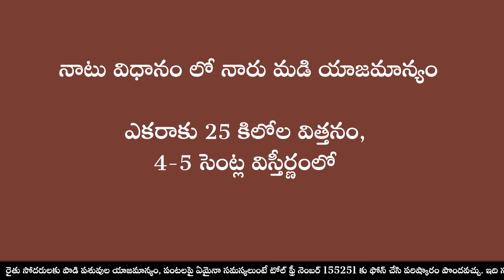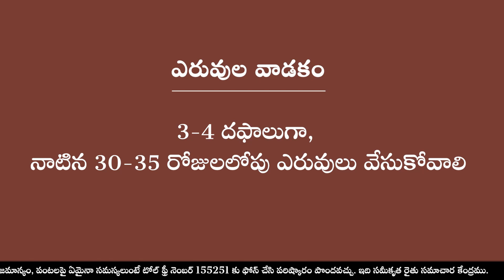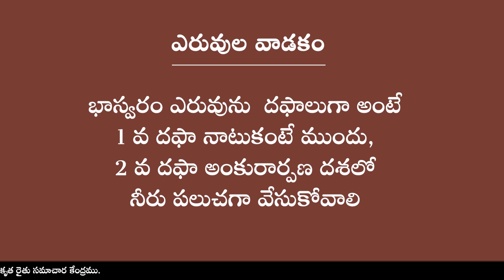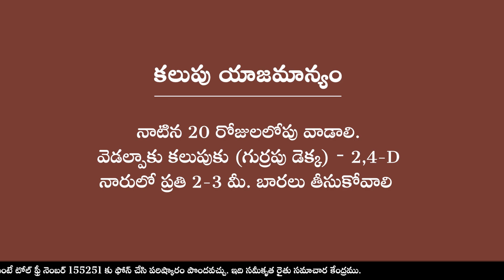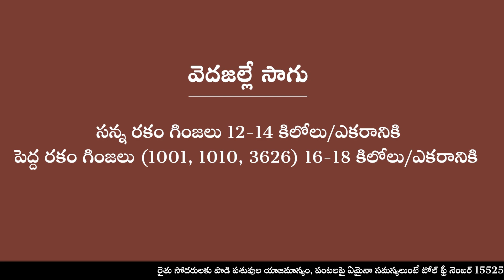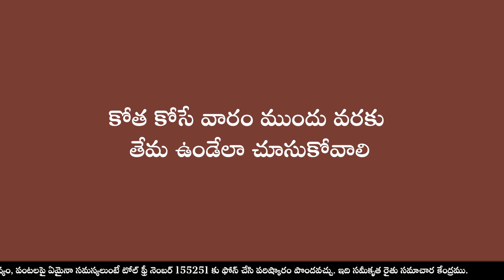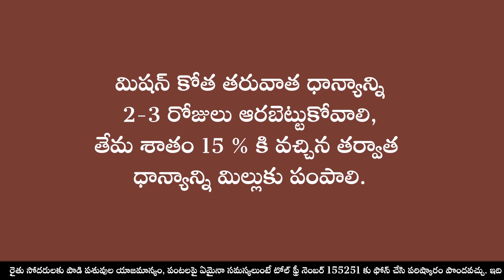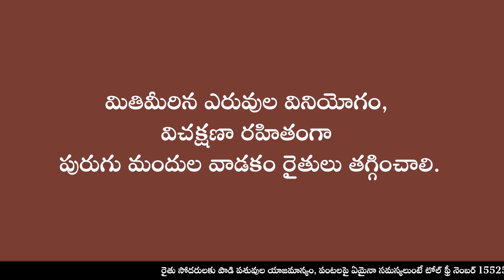రబీ వరి సాగులో తీసుకోవలసిన నిర్దిష్టమైన మెళుకువలు || డా. పాలడుగు సత్యనారాయణ, ప్రధాన శాస్త్రవేత్త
Specific techniques to be adopted in Rabi Paddy cultivation
Dr Paladugu Satyanarayana, Principle Scientist